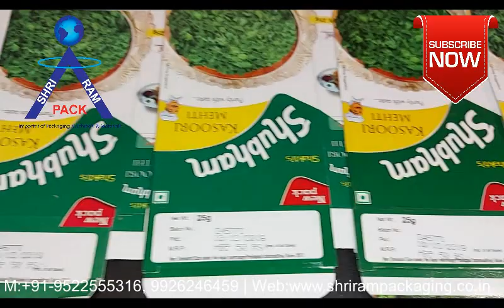Automatic batch printing machine/ batch coding machine ,Exp date ,mfg ,mrp coding machine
Shri ram packaging MX1 online inkjet coding machine embedded with linux based operating system .upgrade system firmware remotely via Wi-Fi connection. mx1 inkjet coding machine can print online automatically with sensor and support 180 degrees direction printing. height adjuster also available with the inkjet printer. MX1 Variable Data Ink Jet System is a new kind of machine with 4.5 inch high definition
 display screen and high precision capacitive touch screen.It can print deformable mfg date ,batch no, mrp ,exp date ,logo ,sign, symbol , bar code/ QR code/ text.

Model:  MX-1 online inkjet printer

Shape features Aluminium

Weight 1.5kg

Dimension 128*90*45mm

System / CPU Linux / Quard core 1.4 GHz

Screen 4.3 Inch LCD with touch screen

Print Engine Imported original TIJ2.5 driver board

Max Definition 300DPI (Standard), 600DPI(Optional)

Spray nozzle Thermal foaming inkjet 2.5

Printing direction Adjustable with 360 degree, meet all kinds of production needs

Printing line 1-8 lines (adjustable)

Printing height 1.2mm-12.7mm

Printing distance 1-10mm Mechanical Adjustment (the best distance between the nozzle and printed object is 2-5mm)

Printing content Text, time, batch number, serial, number, Picture, QR code,DM code, barcode,Database printing

Application carton, bucket,pipe, cable, metal, plastic bag, glass,electronics, automotive parts

Printing length 2000 characters for each message, no limitation on length

Ink type Quick-dry environmental ink, water-based ink and oily ink, UV Ink

Ink color black, white, red, blue, yellow, green, invisible

Ink volume 42ml (usually can print 800,000 characters)

Interface USB,RS232, External Sensor,External Encoder,Alarm Light,WIFI (For S/W update only)

Power 100 to 240V AC input ,50/60Hz

Storage Space The machine can store more than 1000 mass (external USB make the information transfer in a free way)

Working condition Temperature:0 - 45 degree; Humidity: 10% - 80%

inkjet printer , inkjet coding , online inkjet printer ,mx1 online inkjet printer,handheld inkjet printer  ,inkjet batch coding machine,automatic batch coding machine,thermal inkjet printer,tij batch coding machine